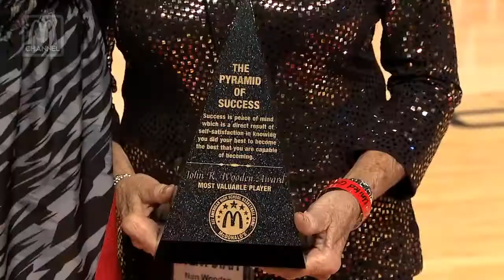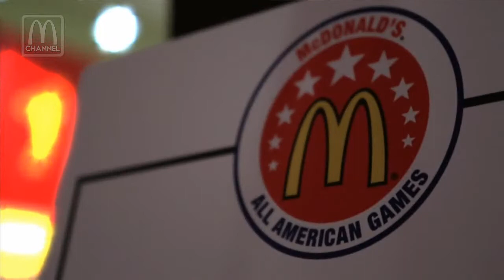Beyond the Arches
Beyond the Arches at the McDonald's All American Games 2013